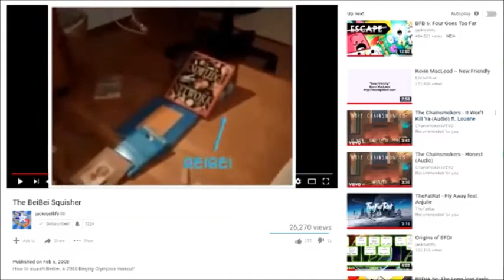The JingJing Squisher But It's Rare